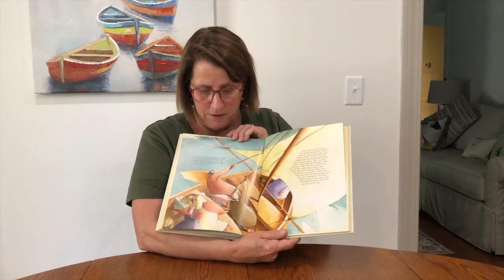Children's Moments—June 20, 2021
WSUMC Children's Moments with Ann Jessup, June 20, 2021. WSUMC, 1401 Washington St., Columbia, SC 29201.